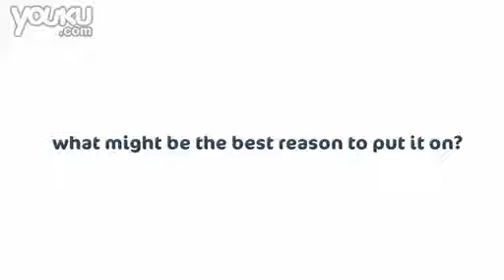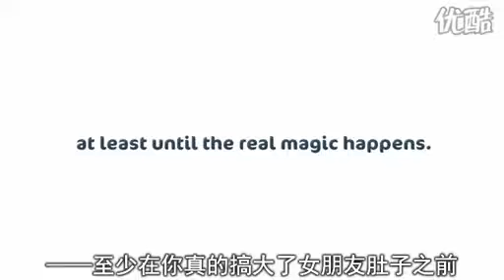Durex Baby 杜蕾斯很有創意的行銷手法 伊莉影片區